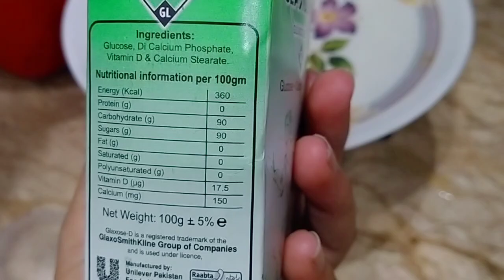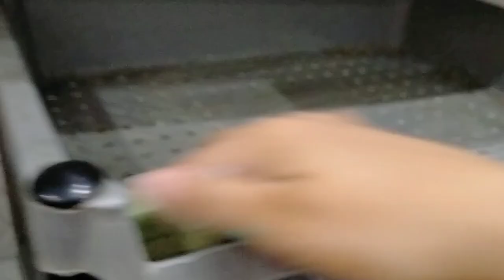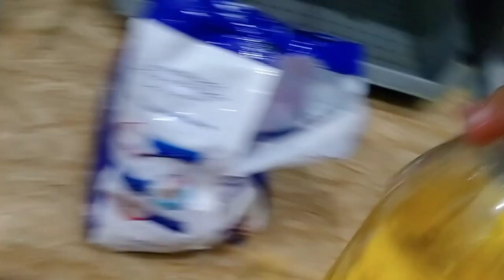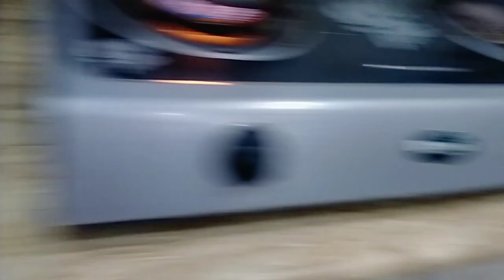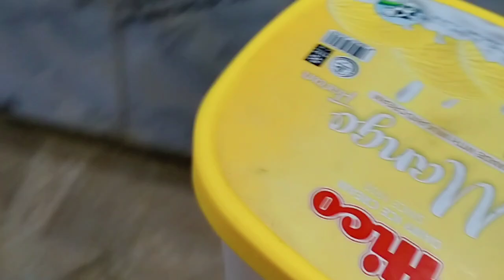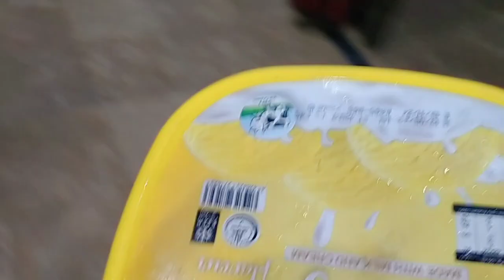A Busy Day In My Life | Healthy Habits For A Productive Day | Diet Plan For Mothers After Delivery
jealous ni hona 😜

Aslam-O-Alekum.
ajki video mein aapke liye bahut hi majedar recipe ly kr I hon Jo k un ladies k liy ha Jo healthy diet plan k bary mein janna chahti Hain. after delivery ki

FOOD VLOGS:

*Recipe Of Alu Ki Bhujiya | Alu Ki Recipe | Alu ki Bhujiya Bnany Ka Tarika | Cooking Vlog

*chna chat recipe | alu chny ki chat |لاہوری چنا چاٹ بنانے کا طریقہ |chat recipe by dailylifewithashi

*Crispy Aloo Pakora | یہ آ لو کے پکوڑے دیکھ کر مہمان پوچھیں گے کیسے بنائیے؟ | Aloo Pakora